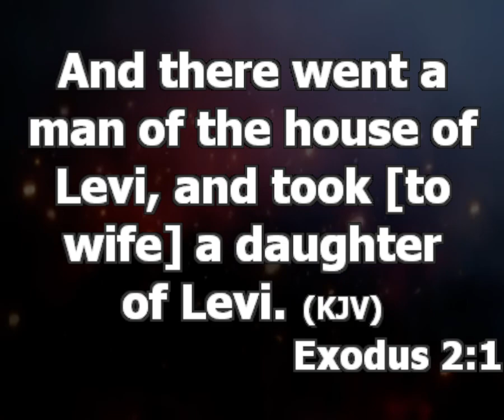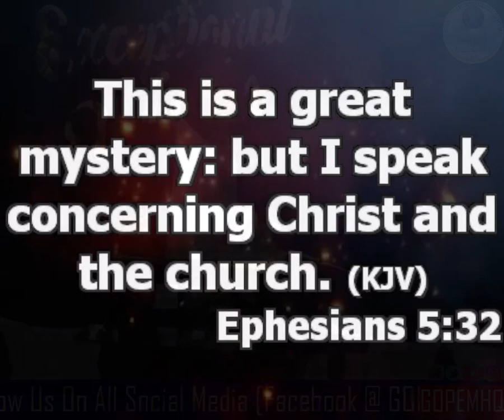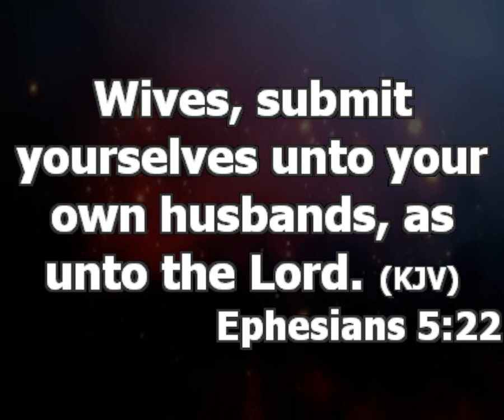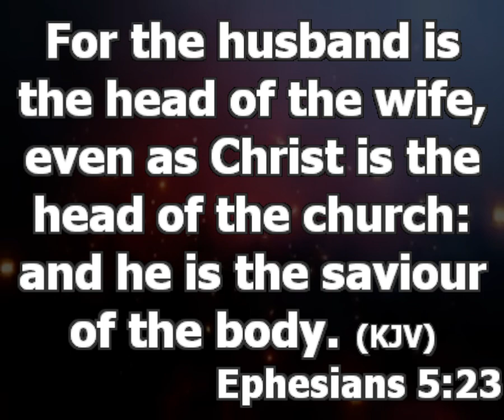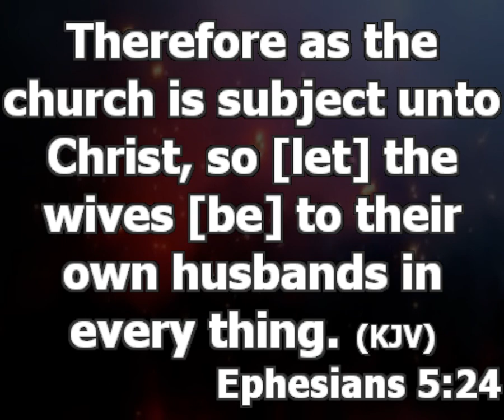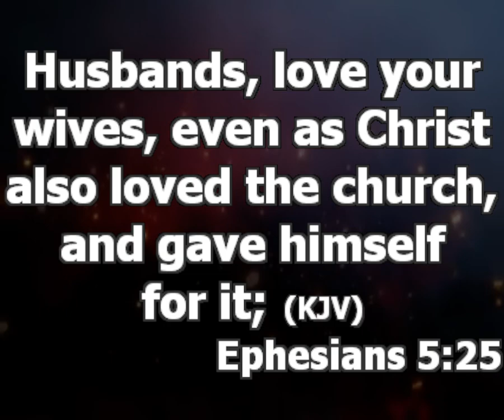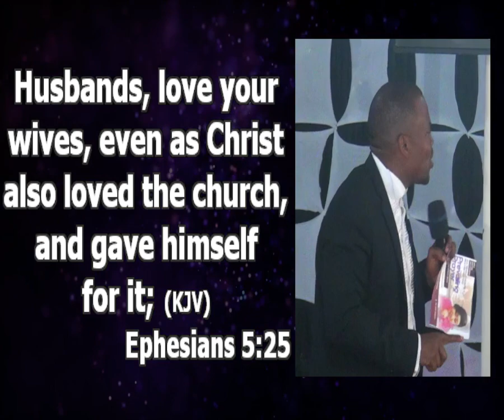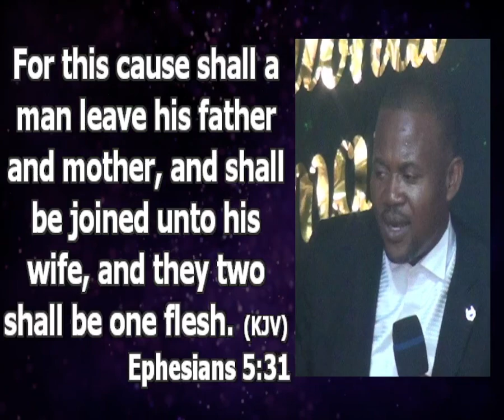Ingredients For A Successful Marriage | Pastor Princewill Afolabi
How to have a successful marriage.

In this service, Pastor Princewill teaches us various ingredients needed to have a successful and growing marriage and relationship